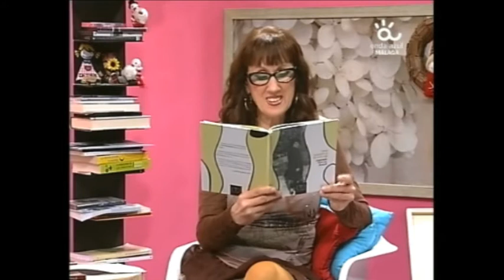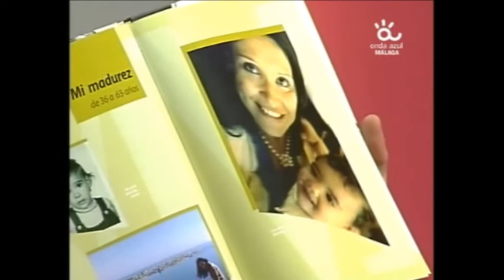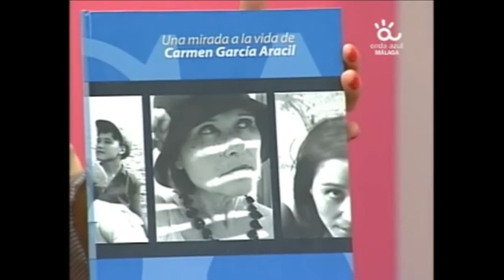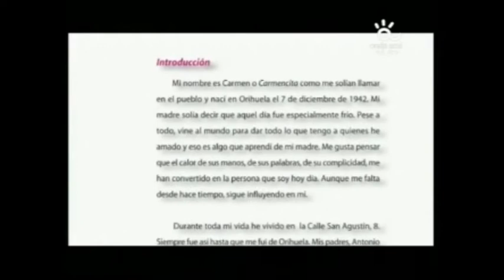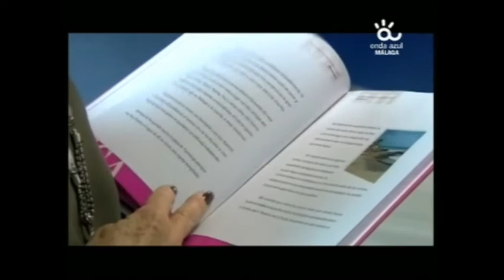Onda Azul Entrevista Tu Autobiografía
Programa Estas en tu Casa de Onda Azul TV emitido el lunes 17 de diciembre de 2012 en el que se entrevista a Mamen Sendra por su proyecto Tu Autobiografía